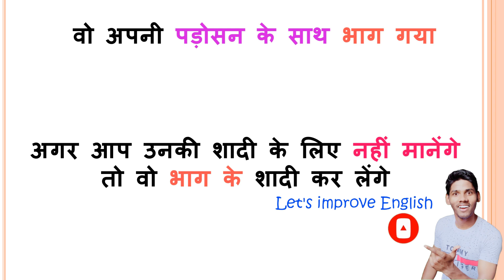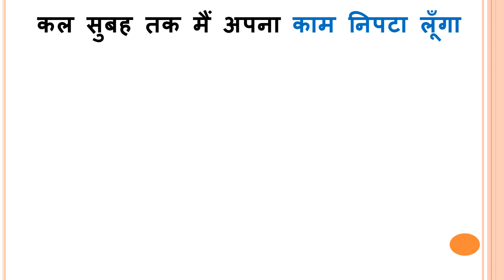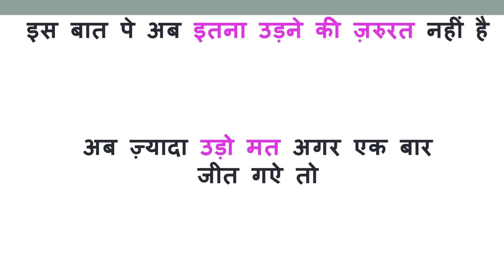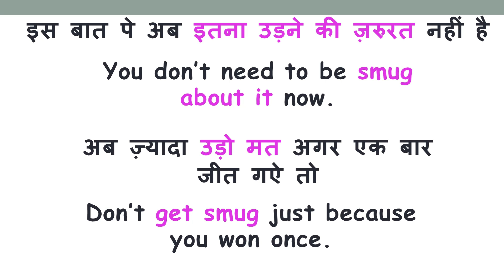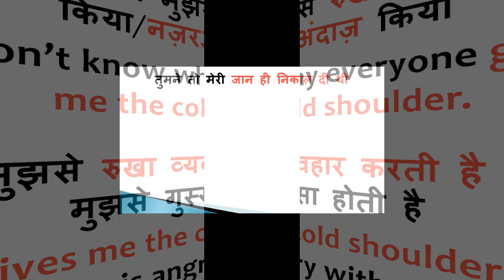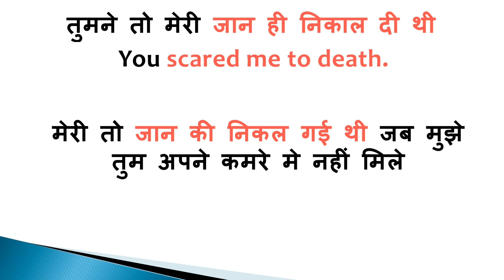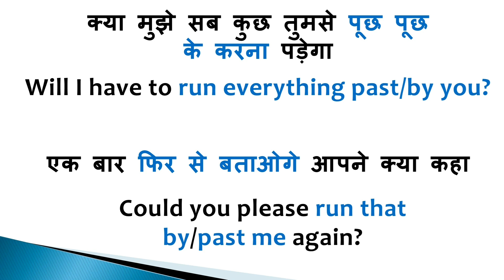वो अपनी पड़ोसन के साथ भाग गया in English? | Learn to Use The Phrases Used by Native English Speakers